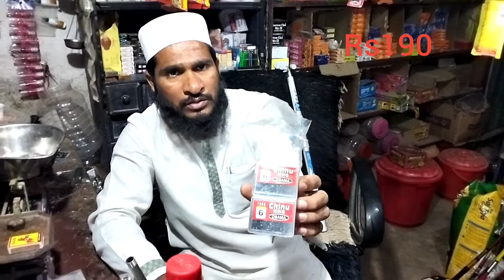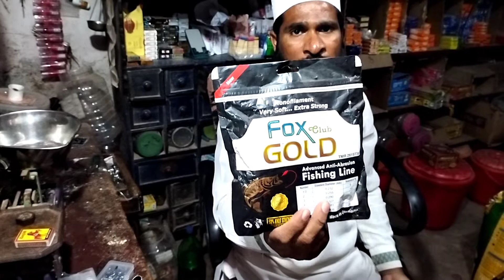Best fishing rod And fedar sing rod star fishing tools korotla cell 9440273338